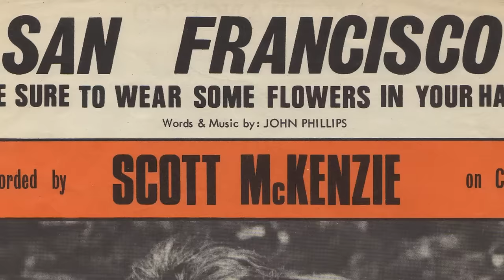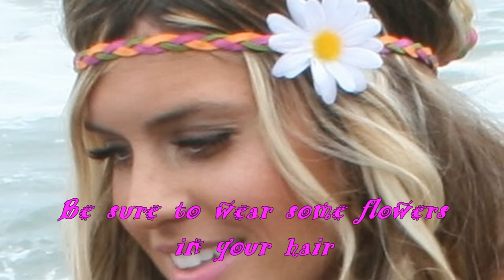San Francisco ( Be sure to wear some flowers in your hair ) - SCOTT McKENZIE - Lyrics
Be sure to wear some flowers in your hair ...
S.Vansay